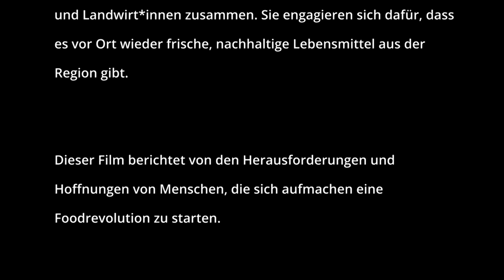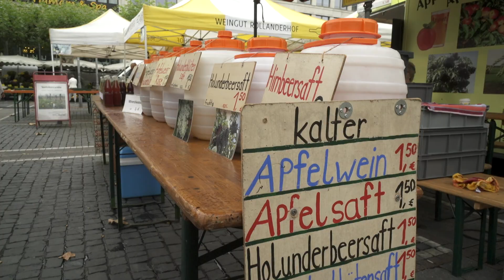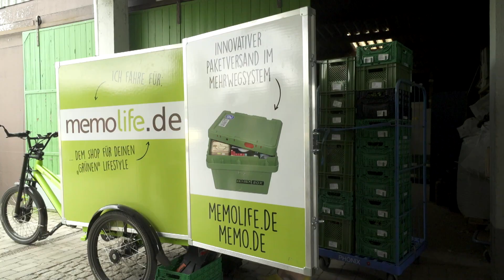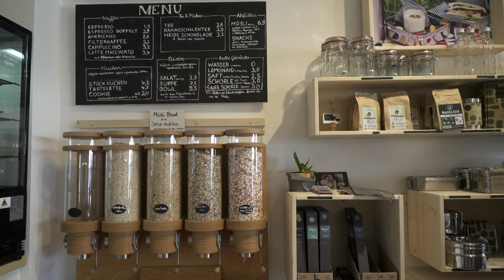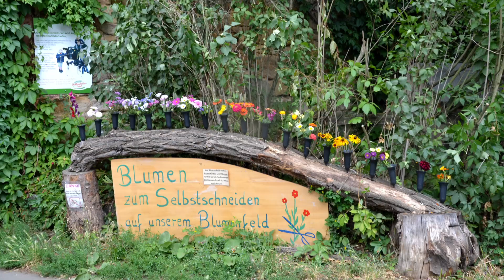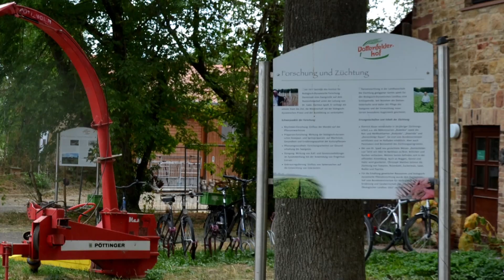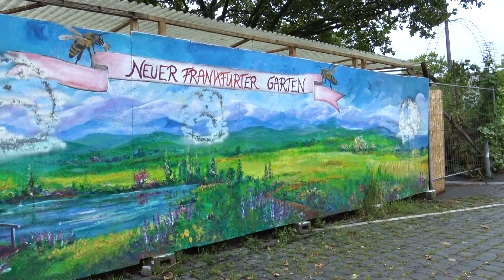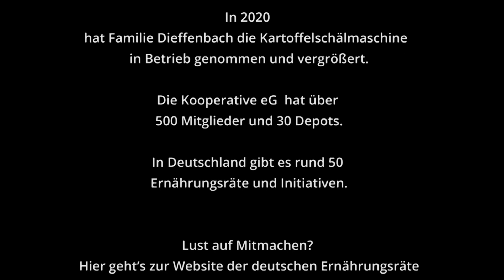Foodrevolution – Stadt trifft Land – Teil 1: Frankfurt am Main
“Es ist fünf vor 12, um wirklich etwas zu verändern”, sagt Christoph Graul, Mitgründer und Vorstand der Genossenschaft Kooperative EG. Denn unser Ernährungssystem ist nicht zukunftsfähig. Das Bundeszentrum für Ernährung und Misereor stellen Pionierprojekte vor. Menschen, die damit anfangen, die Lebensmittelversorgung vor Ort besser, fairer und nachhaltiger zu organisieren. Zum Beispiel Christoph Graul und Silas Müller. Sie bauen an einem Netzwerk von Betrieben, das von Menschen in der Stadt getragen wird. Oder Joerg Weber, Koordinator für den Ernährungsrat Frankfurt und unermüdlicher Netzwerker. Denn wer das Ernährungssystem verändern will muss an vielen Stellen ansetzen. Es braucht motivierte Landwirte, Erzeugermärkte, verpackungsfreie Läden, nachhaltige Transportmittel, weniger Plastik, regionale Verarbeitungsunternehmen, Bildung.

Überall muss es gute Lebensmittel aus biologischer Landwirtschaft geben, in Schulen, in Kitas, in Krankenhauskantinen. Das meint Rosemarie Heilig, Stadträtin und Dezernentin für Umwelt und Frauen der Stadt Frankfurt. Die Aufgabe der Stadt ist es, diese Vernetzung zu fördern, sagt sie. Das gelingt aber nur, wenn es an der Basis auch Initiativen gibt, die sich engagieren. Und wenn es Landwirte gibt, die neue Wege gehen, zum Beispiel der Biohof Dieffenbach. Er hat eine Kartoffelschälmaschine angeschafft, damit er auch Kantinen beliefern kann.

Das Ziel muss sein, dass Landwirte wieder von ihrer Arbeit leben können und Freude daran haben, meint Margarete Hinterlang, Landwirtin und Umweltpädagogin vom Dottenfelder Hof in der Wetterau. Die Chancen stehen gut. Denn das Land Hessen hat beschlossen, dass ganz Hessen Ökomodellregion wird.

Dieses Filmprojekt entstand als Kooperation des Bundeszentrum für Ernährung, BZfE  mit MISEREOR. Wir wollen zeigen: Menschen im globalen Norden und Süden dieser Erde können viel voneinander lernen. Wir können uns gegenseitig inspirieren und Mut machen zur Veränderung.

Neugierig? Schau dir auch unseren  zweiten Film an:
Foodrevolution – Stadt trifft Land: Teil 2 – Rio de Janeiro

Mehr über Ernährungsinitativen und Agrarökologie  auf den Internetseiten des Bundeszentrum für Ernährung, BZfE und Misereor.